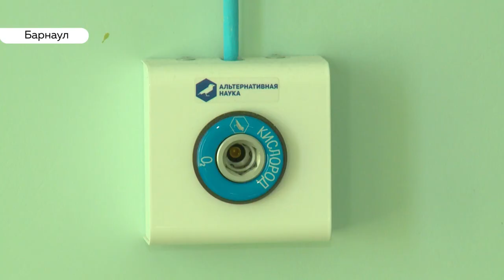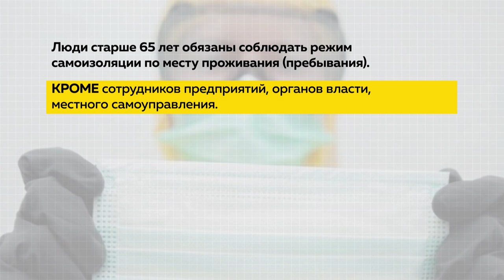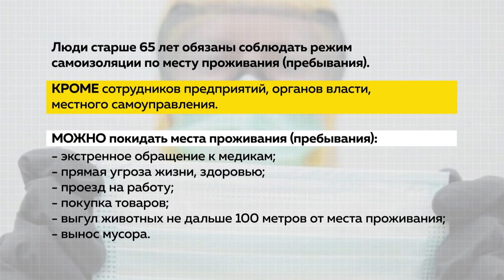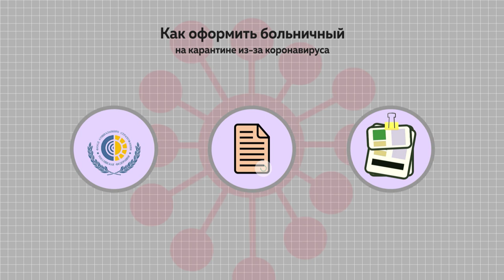«День с Толком». 01.04.2020. Выпуск 15:30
- Уже трое. В регионе подтвержден еще один случай заболевания коронавирусом
- Не выходи! Что можно и что нельзя делать во время режима самоизоляции?
- Маленькие герои. О работе уборщиц во время пандемии